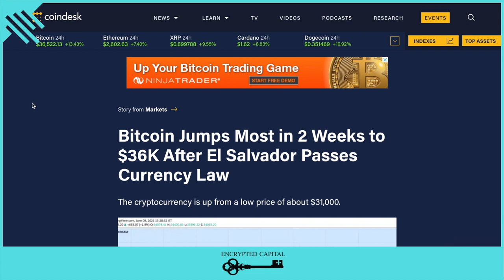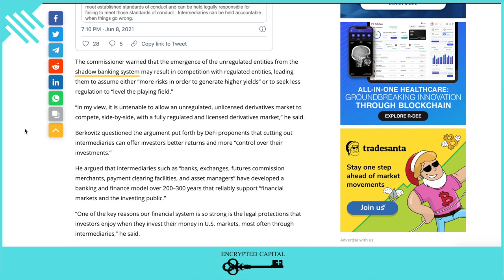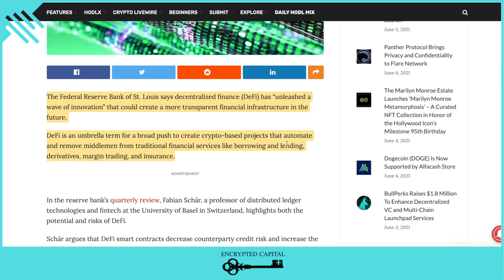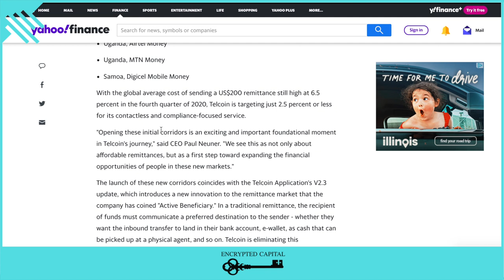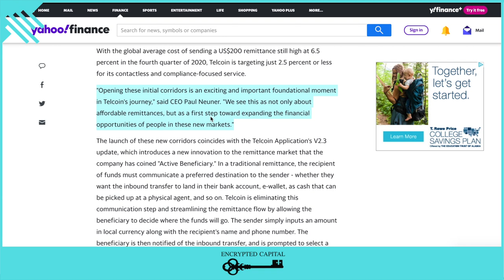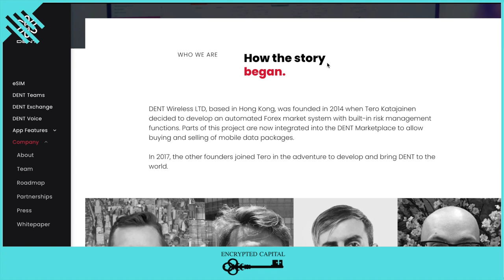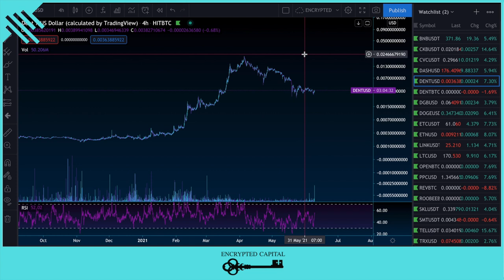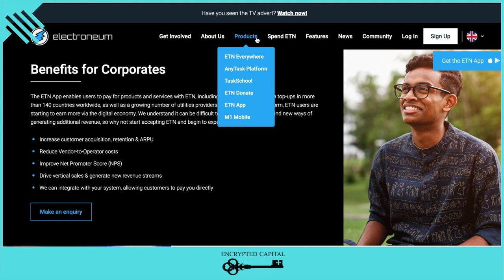TELCOIN GAINS ON 15 NEW MARKETS, NEW PRICE PREDICTIONS TEL & DENT PLUS ETN, DEFI PARADIGM SHIFT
In today's Encrypted Capital Recap we discuss Telcoin's new open markets, telecom cryptos DENT & Electroneum, and more crypto news.

XDC:
xdc571788b3e84fe1f0b8ddac96088558e15e07a9dc

XRP:
rNFugeoj3ZN8Wv6xhuLegUBBPXKCyWLRkB

DENT:
0x571788b3e84fe1f0b8ddac96088558e15e07a9dc

TEL:
0x571788b3e84fe1f0b8ddac96088558e15e07a9dc